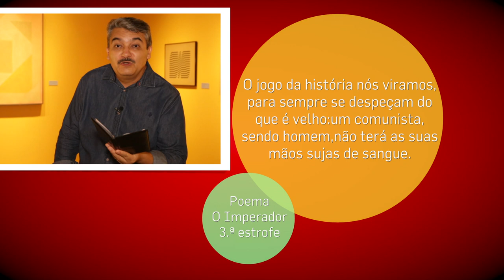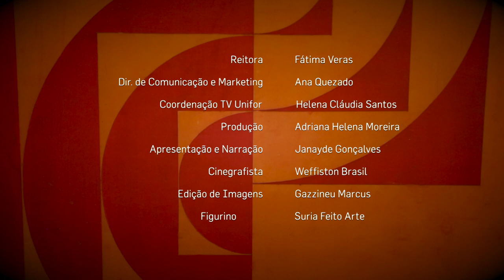Telas do Brasil - Hermelindo Fiaminghi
Sinopse: Telas do Brasil (2020) desbrava o universo fascinante das artes plásticas, relembrando a vida e obra de artistas renomados e explorando os movimentos que marcaram a história da arte.
Neste episódio, vamos falar sobre Hermelindo Fiaminghi,  designer gráfico, pintor, desenhista, litógrafo e publicitário brasileiro, que também integrou o grupo ruptura, conjunto de artistas que marcou o início do movimento de arte concreta em São Paulo.

FICHA TÉCNICA

REITORA
Fátima Veras

DIREÇÃO DE COMUNICAÇÃO E MARKETING
Ana Quezado

COORDENAÇÃO TV UNIFOR
Helena Cláudia Santos

PRODUÇÃO
Adriana Helena Moreira

APRESENTAÇÃO E LOCUÇÃO
Janayde Gonçalves

ENTREVISTADO
Carlos Velázquez

CINEGRAFISTA
Weffiston Brasil

Gazzineu Marcus

FIGURINO
Suria Feito Arte